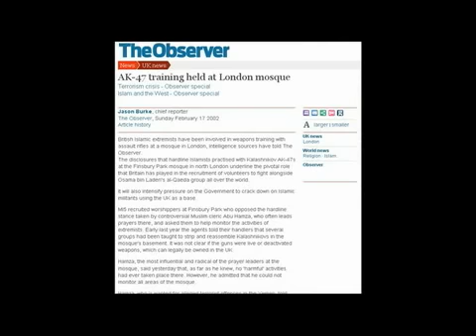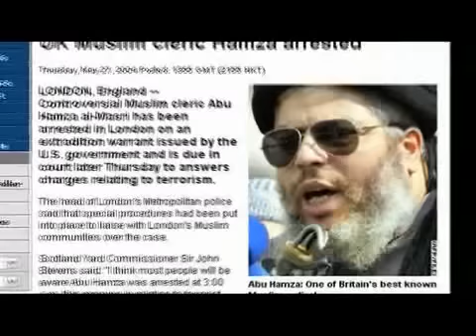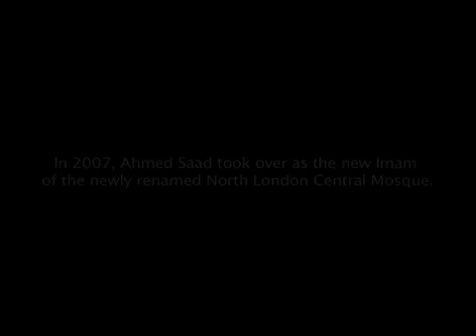The Rebirth of Finsbury Mosque Part 1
This is a short student documentary film done on the new administration of the North London Central Mosque in Finsbury Park, London. We had heard stories of the dramatic, positive turnaround the mosque had experienced, and decided it would make for an interesting interview.

This film was made during the Film in Britain 2008 Study Abroad program through Michigan State University. It was made by Carol Baldwin, Catrice Canty-Pope, and Gregg Gaddy of Michigan State University, and Jacqueline Reifel of Arizona State University.

The interviewees are Imam Ahmed Saad and Faisal Dilmi (NLC Mosque's Youth Coordinator). We're grateful for their kindness and willingness to participate in our documentary despite short notice.

The audio recordings used are from Archive.org's Open Source Audio archive